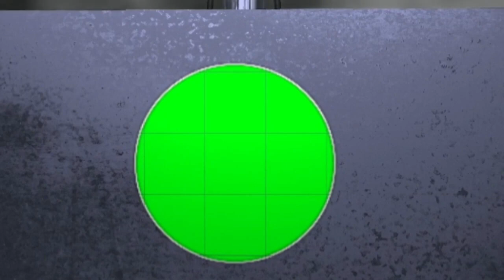Greenscreen Free Download No Copyright ~ Top 8 3D Intros Logo Animation Template